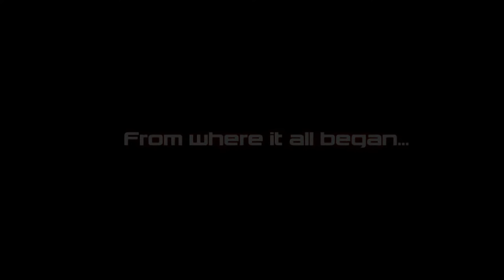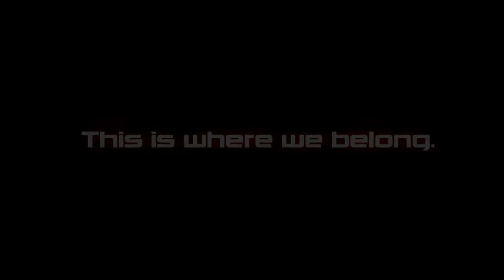SPONSORED MEGA STREAM! ISAAC & RAID!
📲 Install Raid for Free Mobile and PC and get a special starter pack with an Epic champion Drake 🔥

NO PURCHASE NECESSARY TO ENTER OR TO WIN A PRIZE. A PURCHASE DOES NOT IMPROVE YOUR CHANCES OF WINNING A PRIZE. Prizes: in-game items and/or Amazon.com Gift Cards, in the value and number as described in the Promotion Official Rules Additional Terms may apply on Amazon.com Gift Cards as set forth Prizes will be rewarded randomly, subject to eligibility requirement set forth in the Promotion Official Rules. Promotion Period: December 15th, 2023 at 12:01 a.m. Eastern Time (USA) (“Start Date”) - January 10th, 2023 at 11:59 p.m. Eastern Time (USA) (“End Date”). Personal Data will be processed in accordance with the Privacy Notice